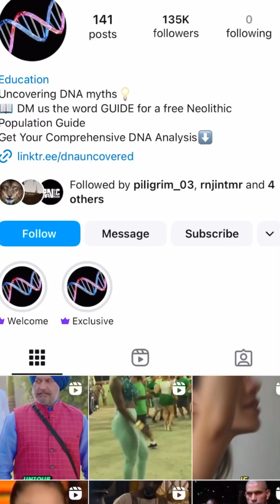Is This the Most Diverse Nation on Earth Genetically?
Genetic diversity of a small nation in South America